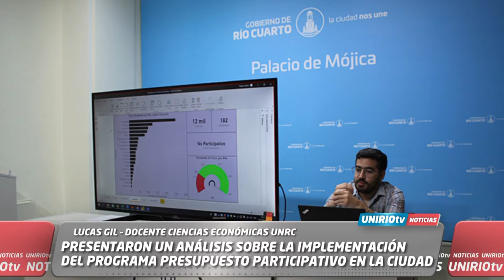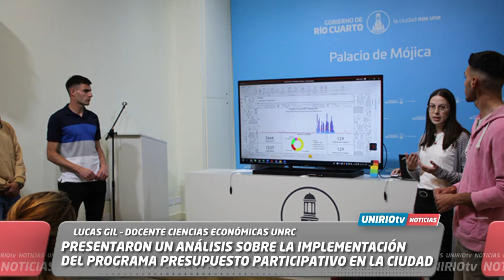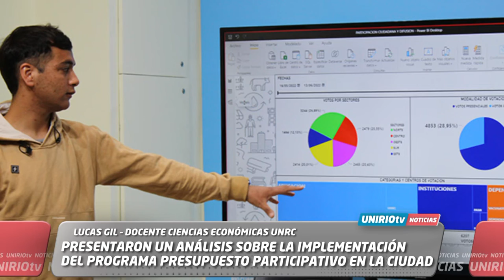PRESENTARON UN ANÁLISIS SOBRE LA IMPLEMENTACIÓN DEL PROGRAMA PRESUPUESTO PARTICIPATIVO EN LA CIUDAD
LUCAS GIL – DOCENTE CIENCIAS ECONÓMICAS UNRC